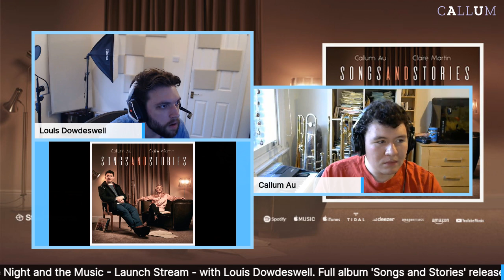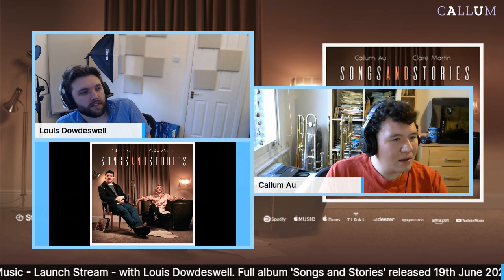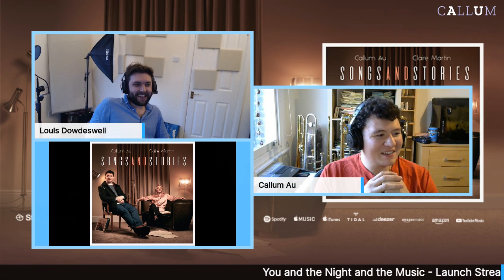Songs & Stories Single Release Launch Stream - with Louis Dowdeswell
An interview with lead trumpeter and producer Louis Dowdeswell to celebrate the release of 'You and the Night and the Music', the second single from 'Songs and Stories'.